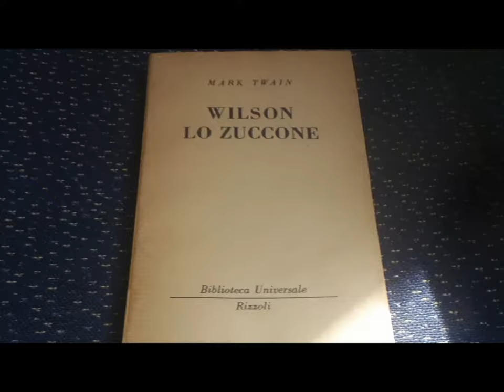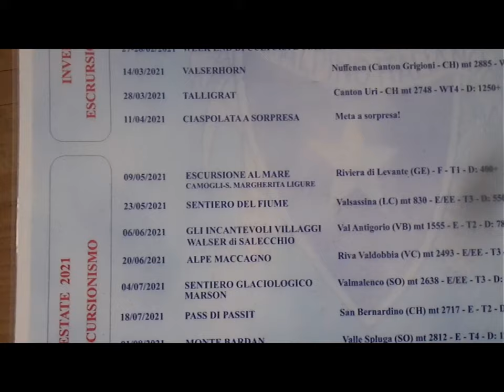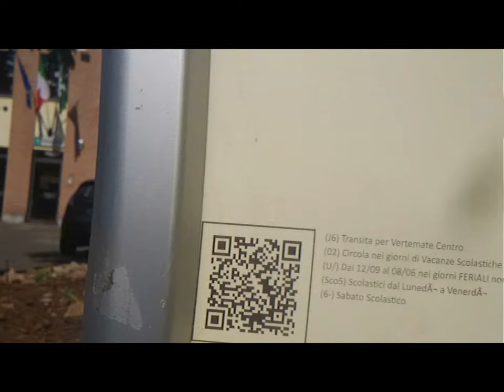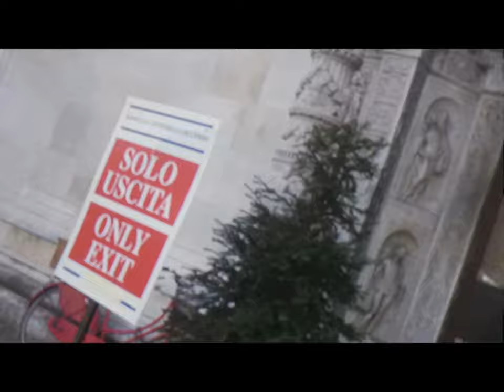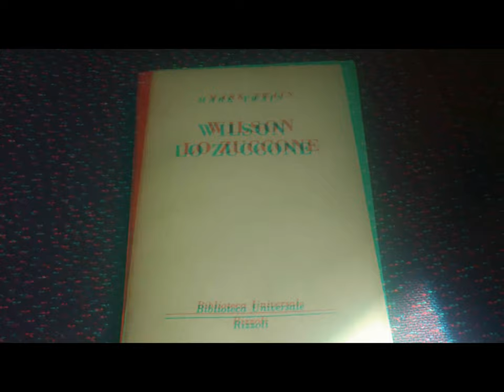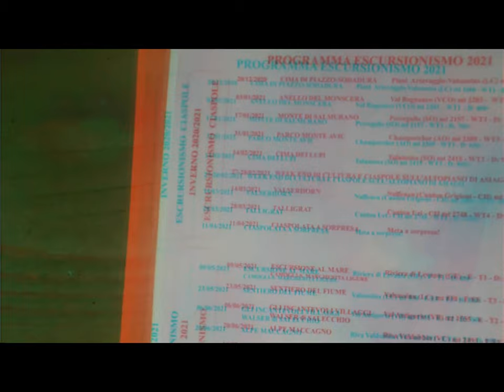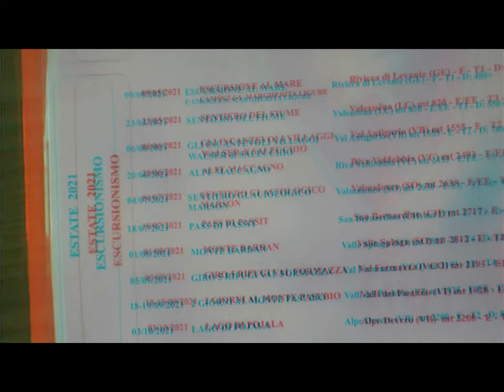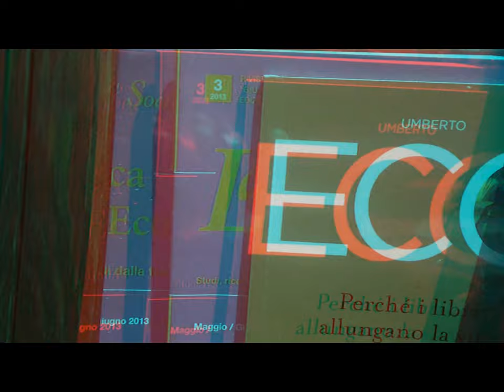2d 3d LuraPark Como et al. [by Sergio Conegliano]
2d 3d BiPuppet et al. [by Sergio Conegliano]